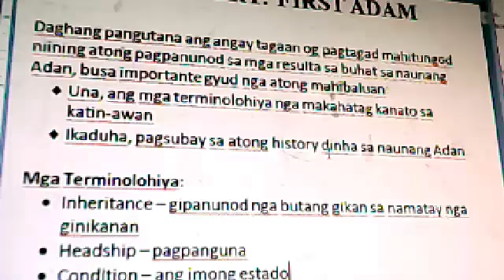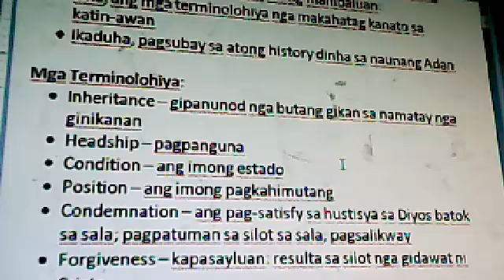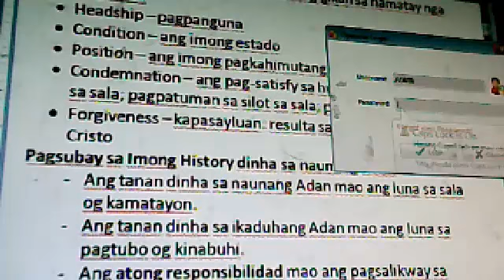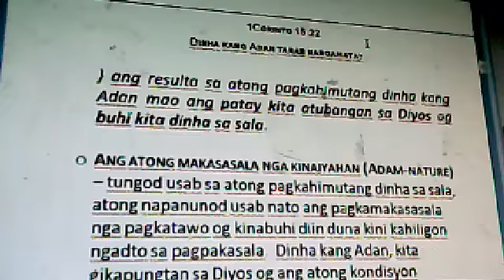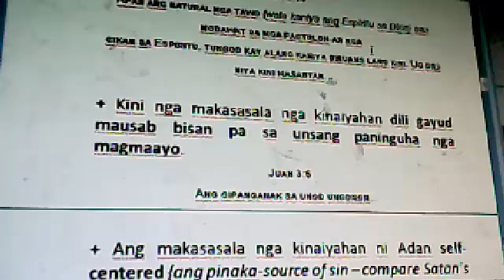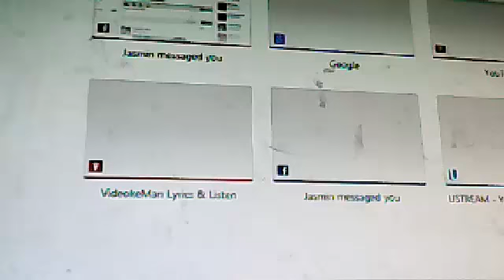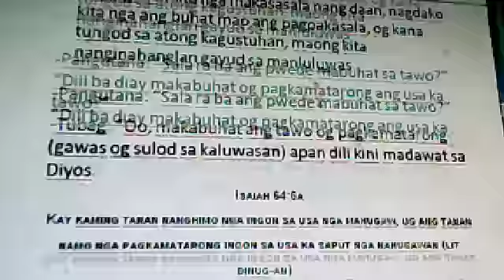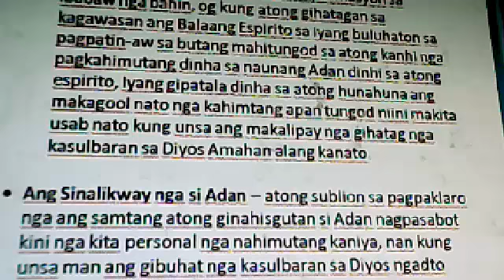Our History: In the First Adam 2/10/2013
We cannot appreciate our new life in the Second Adam if we don't understand our history in the First Adam.